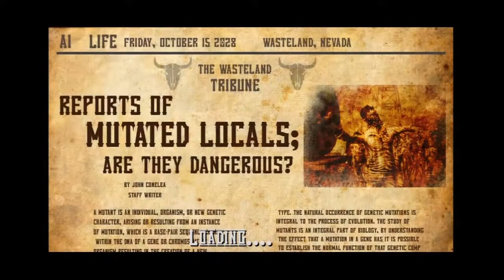Xbox Indie Games - Nuclear Wasteland 2030